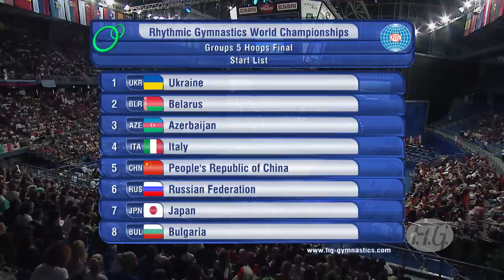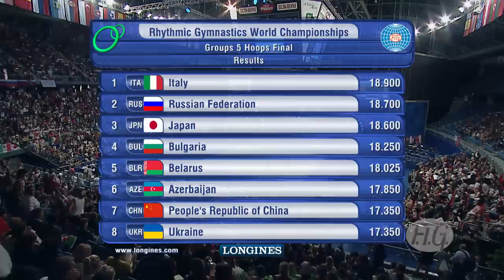2017 Rhythmic Worlds, Pesaro (ITA) - Group Apparatus Final 5 Hoops, Highlights - We Are Gymnastics !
FIG Official - 35th Rhythmic Gymnastics World Championships - PESARO (ITA), August 30 - September 3, 2017

The Italian Rhythmic Gymnastics Group "Farfalle" lit up the Adriatic Arena, when they won the World title with the 5 Hoops in Pesaro. Watch the competition highlights now, goosebumps are guaranteed!

GROUP APPARATUS FINAL - 5 HOOPS

00:00:45 Group BELARUS 18.025 5th
00:04:46 Group AZERBAIJAN 17.850 6th
00:08:42 Group ITALY 18.900 1st
00:12:51 Group RUSSIA 18.700 2nd
00:16:58 Group JAPAN 18.600 3rd
00:20:49 Group BULGARIA 18.250 4th

00:24:42 Final ranking
00:25:00 Podium